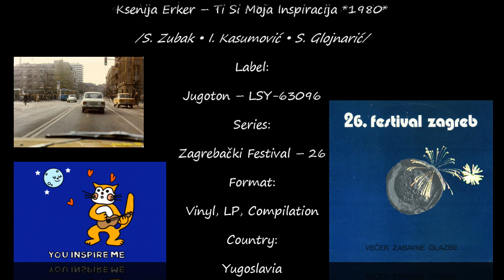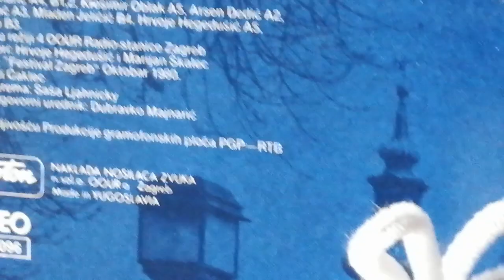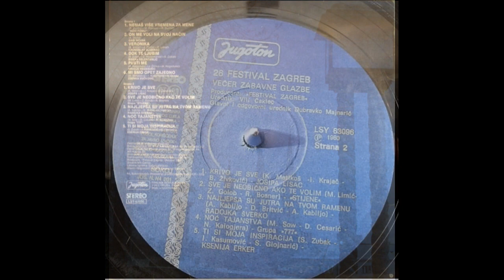Ksenija Erker – Ti Si Moja Inspiracija *1980* /// *vinyl* /ZAGREB '80/ *happy_2020*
Label:
Jugoton ‎– LSY-63096
Series:
Zagrebački Festival – 26
Format:
Vinyl, LP, Compilation
Country:
Yugoslavia
Released:
1980
Genre:
Pop
Style:
Chanson, Vocal, Ballad

Arranged By – S. Glojnarić
Lyrics By – I. Kasumović

Design – Saša Ljahnicky
Engineer – Hrvoje Hegedušić, Marijan Škalec
Orchestra – Festivalski Orkestar

PROMOTION ONLY!